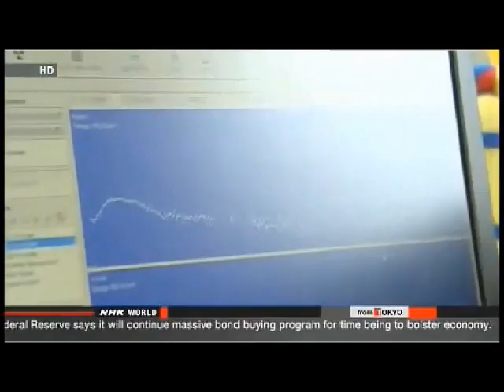Japan Preparing For Human Die Off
FOREIGN MINISTER KISHIDA TO VISIT UKRAINE

Japan's Foreign Minister Fumio Kishida will visit Ukraine in late August to discuss bilateral post-nuclear disaster cooperation.

 Kishida is expected to exchange views with Ukrainian Cabinet ministers on measures to share the lessons learned from the 1986 Chernobyl disaster and the 2011 accident at the Fukushima Daiichi plant.

 Kishida says he wants to confirm efforts to strengthen cooperation by exchanging information. The 2 countries are to share technologies to decommission the crippled plants and ways to alleviate health and environmental damage from the accidents.

 During the trip, the Japanese minister will also visit Hungary, which plans to build nuclear power plants.

 Kishida is to explain the advanced nature of Japan's nuclear technology to Hungarian officials to help promote Japanese firms in that country's reactor project.

 The administration of Prime Minister Shinzo Abe sees Japan as having a responsibility to share the lessons from the Fukushima accident with the international community and to help improve nuclear plant safety.

FUKUSHIMA BEGINS RADIATION LEVEL CHECKS ON CHILDREN

The Fukushima prefectural government has started internal radiation level checks on children under 4 years old who were previously too small to undergo the checks with a standard whole body counter.

 The equipment for measuring internal radiation levels is designed for people with the height of adults. Fukushima officials have now fitted the equipment with a 90-centimeter high chair to allow smaller children to be tested.

 The checks, which started on Thursday, cover children who lived in 5 municipalities designated as evacuation zones following the Fukushima Daiichi nuclear power plant accident in March 2011.

 A father who brought in his 3-year-old son said it is good that the checks have now become available for smaller children but they should have started much earlier.

 A Fukushima official, Keiichi Sasa, said parents have been anxious and frustrated by their inability to check the internal radiation levels of their small children.

 He said the prefecture plans to make the checks available for more children in Fukushima.

RADIOACTIVE MATERIALS FOUND NEAR FUKUSHIMA DAIICHI

Highly radioactive materials have been found in a town near the damaged Fukushima Daiichi nuclear power plant. The plant operator says they are likely to have been contaminated in the March 2011 nuclear accident.

 Four radioactive objects were found last month and this month on the riverbed of the Ide River that runs through Naraha Town in Fukushima Prefecture.

 Tokyo Electric Power Company checked the radioactive cesium in the materials. The utility says the ratio of cesium 137, whose half-life is about 30 years, is higher than that of cesium 134, whose half-life is about 2 years.

 TEPCO says a similar ratio is found in materials more than 2 years after radioactive contamination.

 The company says it is trying to identify the objects. It is not known why they were discovered about 15 kilometers from the nuclear plant.

 TEPCO officials say it is possible they were blown by hydrogen explosions in the 2011 disaster or were emitted by the plant around that time.

TEPCO TO GIVE FUKUSHIMA WORKERS HEALTH CHECK UPS

Tokyo Electric Power Company says it will give free lifelong health check-ups to people who were exposed to high levels of radiation while dealing with the Fukushima nuclear accident and its aftermath.

 TEPCO decided to take the step after it found that nearly 2,000 people had higher doses of radioactive cesium in their thyroid glands than the international threshold of 100 millisieverts.

 They account for 10 percent of the people who worked at the plant between March 2011 and December 2012.

 The utility reviewed the results of the thyroid gland tests on the workers after the government revised its evaluation method for internal radiation exposure.

 In March last year TEPCO told the World Health Organization that only 178 people had received radiation doses higher than the threshold.

 Officials of the utility say the nearly 2,000 people are eligible to receive ultrasound tests on their thyroid glands once a year for the rest of their lives.

 The officials also say they have informed almost all the eligible people but only 37 percent have taken the tests.

 Hiroshima University Professor Kenji Kamiya says the plant operator must make every effort to provide heath care for the workers because it remains unclear how the large doses of radioactive cesium will affect their health.